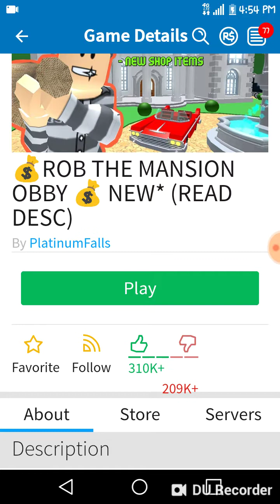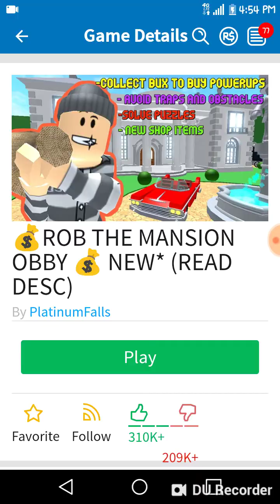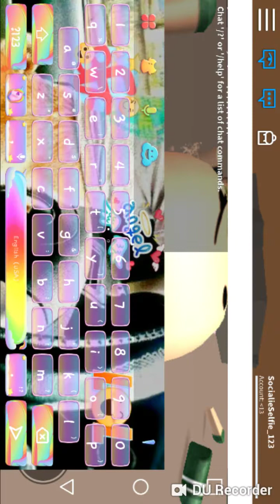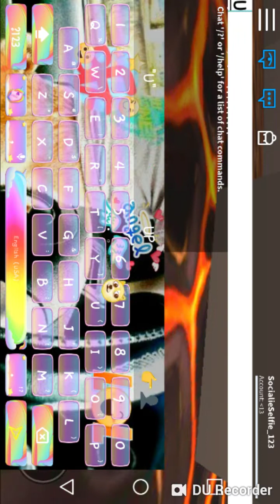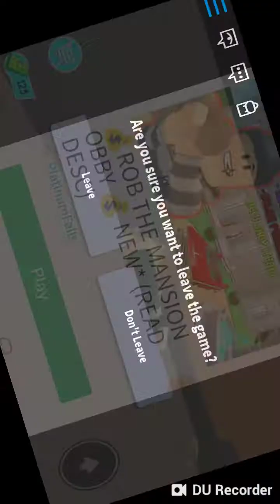Hello darkness my old friend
PUrPle ShEp